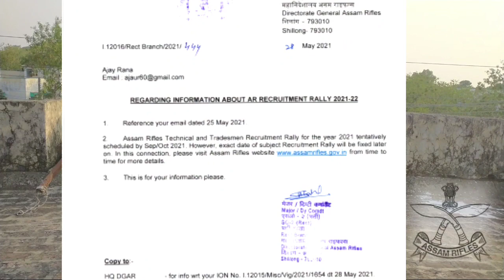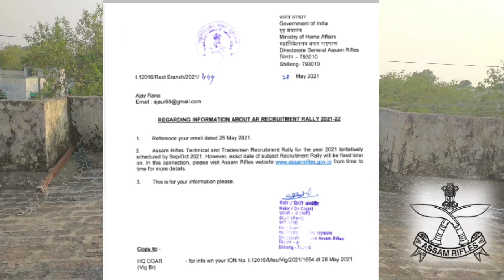Good news For ASSAM RIFLES Aspirants | Official Notice agya | Important video for AR RALLY 2021-22